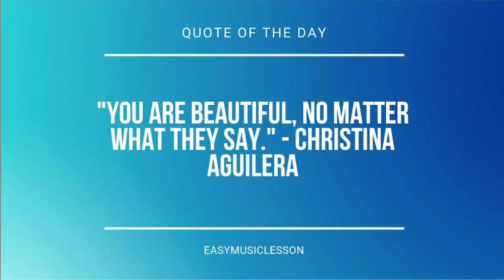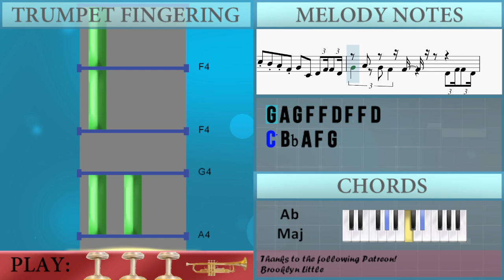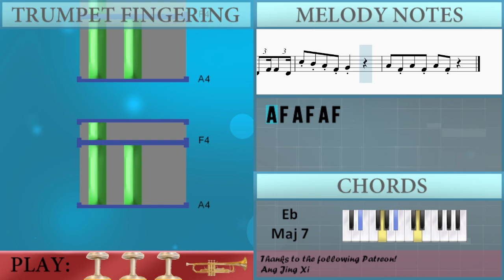SUPER EASY: How to play Small Girl by Lee Youngji ft DO on Trumpet (Tutorial)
Comment and let us know how the videos have helped you. It keeps us going! :)The easiest way to learn how to play Small Girl (SUPER EASY) by Lee Youngji ft DO on the trumpet. It's a trumpet tutorial for Small Girl (SUPER EASY) by Lee Youngji ft DO.

EasyMusicLesson teaches you to play the your favorite instrument, through easy and simple animation so that you too can learn how to play Small Girl (SUPER EASY) by Lee Youngji ft DO on the trumpet easily. A trumpet tutorial with visual animation graphic.

Chords of Trumpet arrangement:
G Min   G Min   G Min   G Min   G Min   Eb Maj 7   Eb Maj 7
Ab Maj   Ab Maj   Db Maj 7   Db Maj 7   G Min   G Min   Eb Maj 7
Eb Maj 7   Ab Maj   Ab Maj   Db Maj 7   Db Maj 7   G Min   G Min
Eb Maj 7   Eb Maj 7   Ab Maj   Ab Maj   Db Maj 7   Db Maj 7
G Min   G Min   Eb Maj 7   Eb Maj 7   Ab Maj   Ab Maj   Db Maj 7
Db Maj 7   Bb Maj   Bb Maj   Eb Maj 7   Eb Maj 7   Ab Maj   Ab Maj
Db Maj 7   Db Maj 7   Bb Maj   Bb Maj   Eb Maj 7   Eb Maj 7
Ab Maj   Ab Maj   Db Maj 7   Db Maj 7   Bb Maj   Bb Maj   Eb Maj 7
Eb Maj 7   Ab Maj   Ab Maj   Db Maj 7   Db Maj 7   Bb Maj   Bb Maj
Bb Maj   Bb Maj   Eb Maj 7   Eb Maj 7   Ab Maj   Ab Maj   Db Maj 7
Eb Maj 7   G Min   G Min

Melody notes of Trumpet:
A4 F4 A4 F4 A4 F4 D4 F4 F4 D4
A4 A4 A4 G4 F4 G4 G4 G4 G4 F4
G4 G4 G4 G4 A4 D4 F4 F4 F4
A4 C5 G4 G4 F4 G4 G4 G4 G4 F4
G4 G4 G4 G4 A4 D4 F4 F4 F4 A4 G4
F4 F4 A4 G4 A4 G4 F4 D4 F4 F4
F4 F4 A4 G4 A4 G4 F4 D4 F4 F4 F4
G4 G4 G4 A4 D4 F4 D4 F4 F4 D4
A4 A4 A4 G4 G4   F4 F4 A4
C5 G4 G4 G4 F4 F4 F4 D4
D5 C5 A4 G4 F4 G4 G4 A4 D4 D4 F4
G4 A4 G4 F4 F4 D4 E4 F4 D4
C5 D5 C5 A4 F4 F4 F4 D4
G4 A4 G4 F4 F4 D4 F4 F4 D4
C5 Bb4 A4 F4 G4 D4 F4 F4 D4
C5 Bb4 A4 F4 G4 C4 D4 F4 F4 D4
C5 Bb4 A4 F4 G4
D4 F4 F4 D4
A4 F4 A4 F4 A4 F4